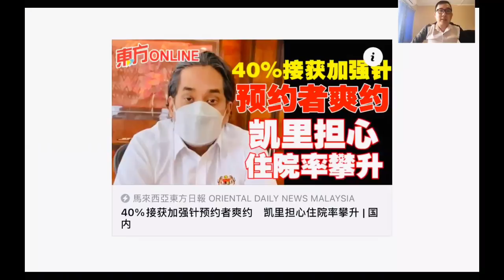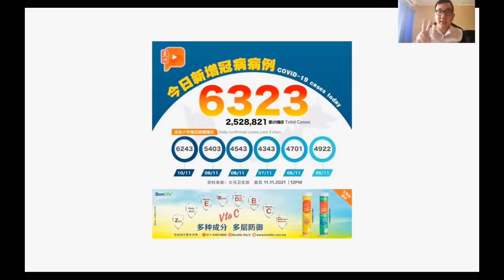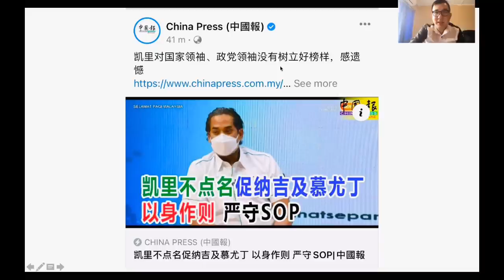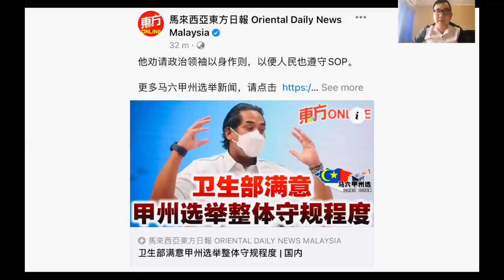【瘟疫人生】第220期 大马数据连续4天上升 凯里炮轰两位前首相不遵守S.O.P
马来西亚的疫情数据连续4天上升，今日新增6323例。大马卫生部长发言炮轰大马两位前首相违反防疫S.O.P，不能以身作则！

谢谢🙏